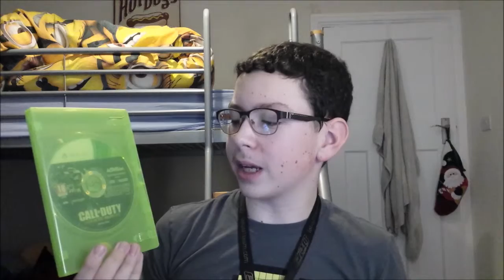ADVANCED WARFARE GIVEAWAY!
To Enter just Comment if you want to win by saying